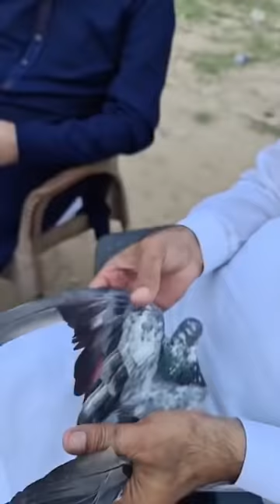Ustad Chaudhry Moin Nawaz Ghaman sab ki chat se pigeons